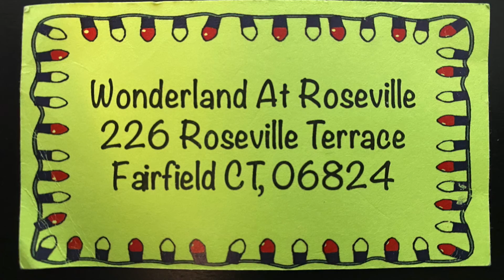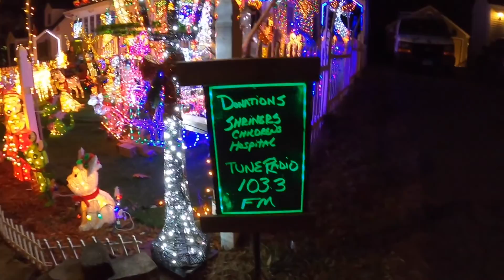Christmas Lights @ Wonderland At Roseville on my Iron1200 Sportster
This video is a Holiday Motovlog Checking out Christmas lights at Wonderland At Roseville 2020 a huge holiday display of lights in Fairfield CT on my 2019 Iron1200 Sportster. Hope you will check it out I marked some chapters in the video to help if you are short on time and want to see certain things. I also take a ride at the end to check out a giant tree I call big blue.

If you would like to do a sticker swap or send a letter info is below

M.W.C.

Also If you would like to purchase Motorcycling With Carl T-Shirts or Stickers my Teespring link is below.

0:00 Intro and Ride To Roseville
4:32 Arrive at Roseville
8:15 Leaving Roseville Summary of The Display
11:33 Heading to the Big Blue Tree